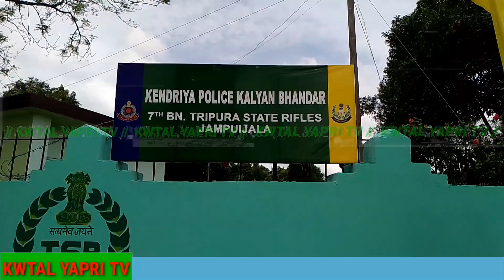NLFT & ATTF 600 JONA SELENDER RW JAK KHA JAMPUIJALA TSR HAD Quarter